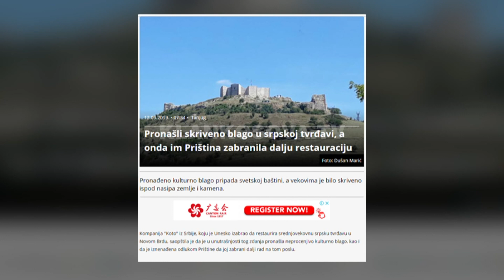Kalaja e Novobërdës, demantohet kompania "Koto" - 14.09.2019 - Klan Kosova